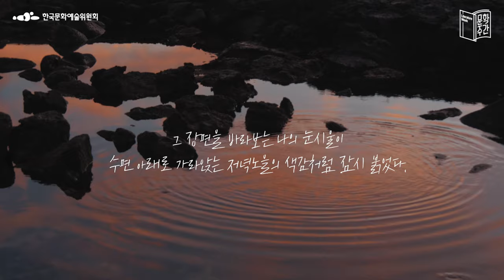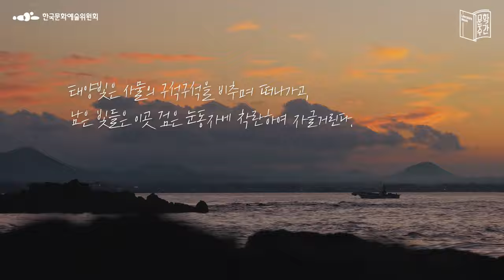[2021 문학주간] 낭독 ON “쓸 수 없는 문장들” 중 안리타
오늘이 마지막인 것처럼 간절히 보고, 느끼고, 감동하고, 전율하며, 마음을 다해 살며
삶의 단상을 함께 듣고자, 걸어보고자 하는 독자들에게 보내는 문장
안리타 작가의 목소리로 직접 들어보세요 :)

안리타 단상집, 「쓸 수 없는 문장들 kunst fuer das Leben: 삶을 위한 예술」 중
‘잠들지 않는 세계‘ 중에서 인용

오늘이 마지막인 것처럼 간절히 산다. 보고, 느끼고, 감동하고, 전율하며, 마음을 다해 산다.
독립출판물 「이, 별의 사각지대」, 「사라지는, 살아지는」, 「모든 계절이 유서였다」, 「우리가 우리이기 이전에」, 「사랑이 사랑이기 이전에」, 「리타의 정원」, 앤솔러지 「페이지스 6집-언젠가 우리 다시」  외

우리 삶을 밝혀주는 문학의 가치
2021 문학주간 ‘다시 ON 문학, 우리를 켜다’ 💡